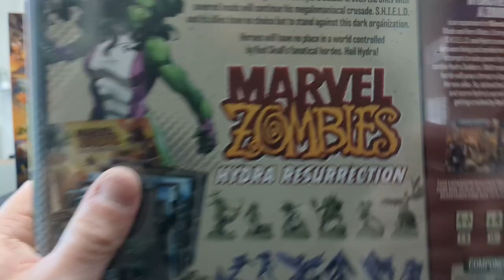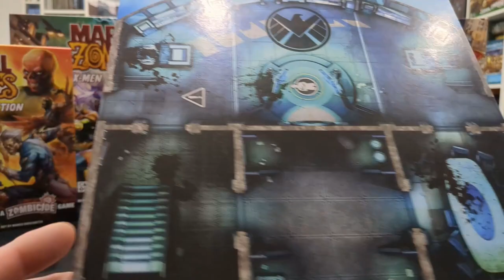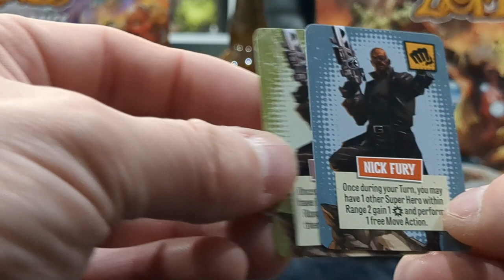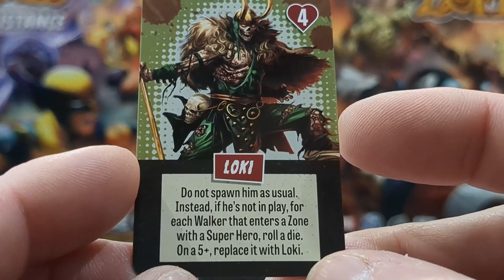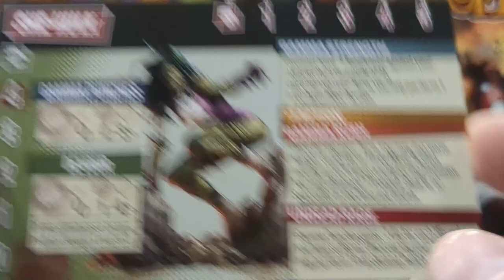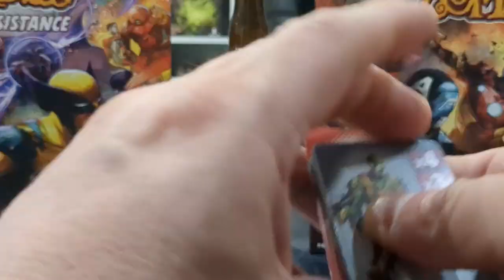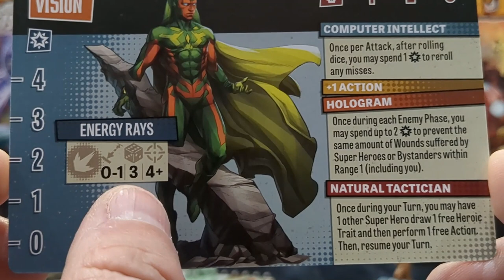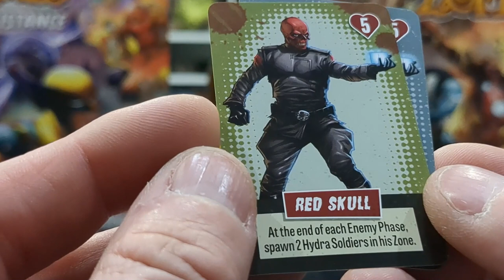Zombicide Marvel Zombies - Hydra Resurrection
Présentation de l'extension Hydra Resurrection pour le jeu Zombicide Marvel Zombies

PS : j'ai zappé un paquet de carte, il sera présenté demain soir :p :p

Il y a une épidémie de zombies qui se répand dans la population. De puissants super-héros font ce qu'ils peuvent pour arrêter sa propagation. Mais aussi puissants soient-ils, ils ne sont pas à l'abri des ravages du virus. Maintenant, les héros qui ont été transformés par la peste essaient activement de la propager aussi loin qu'ils le peuvent. Ils ont même conservé une grande partie de leurs personnalités précédentes, mais maintenant tordus au service de la faim.

Instant bière
Mont des cats
Alcool : 7,6 %
Style : Pale Ale
Bière ambrée issue d'un savant mélange de houblons pâles et de houblons foncés et a subi une seconde fermentation en bouteille, on y retrouve des saveurs de caramel, de malt, de houblon, de levure et de caramel.
Brasserie : Brasserie Mont des Cats à Scourmont (Belgique)